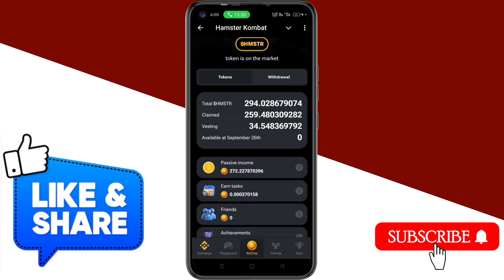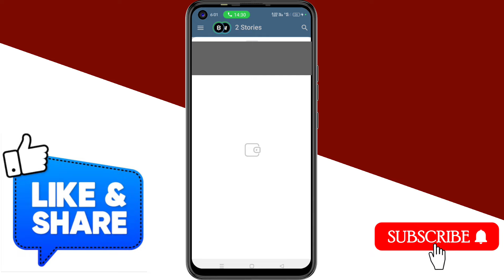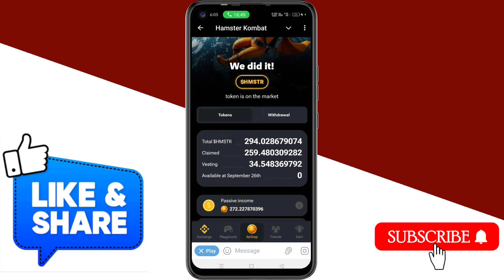Telegram wallet not opening Problem | Telegram wallet not open